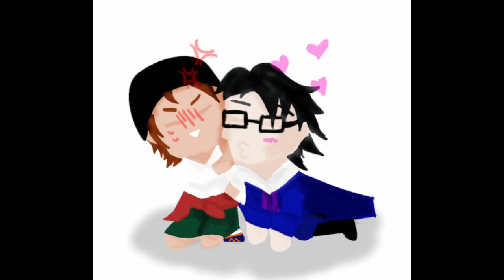[K-AMV] Sarumi - Loving you is a losing game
I have been listening to this song on repeat for the past few weeks and it just felt so them.